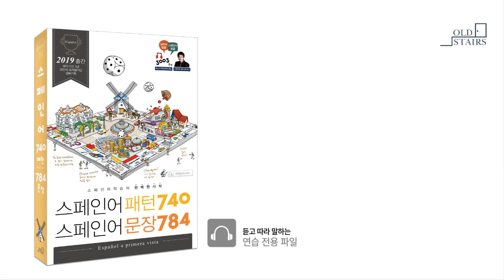스페인어 첫걸음_Estar 동사 부정문 & 주어의 생략(100pg)